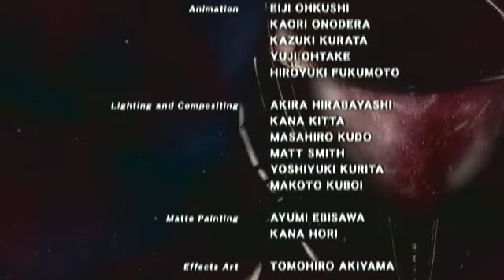Metroid: Other M - Ending 1 + Credits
End cinematic of the game + credits.

Well this is apparently the first ending of the game, game continues after the credits